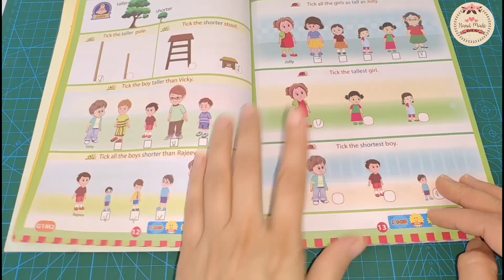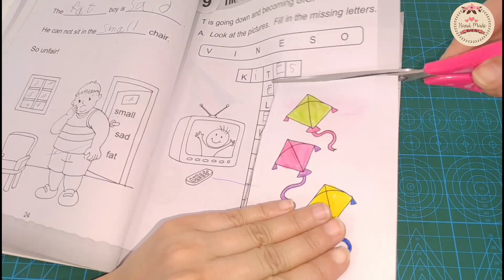How To Make Stickers At Home || How To Make Stickers Without Drawing || Part - 1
How To Make Stickers At Home || DIY Homemade Stickers || DIY Stickers || How To Make Stickers Without Drawing

Hello friends, in this video we come up with the series of stickers. In this series you will get different ideas of how to make DIY Stickers. This video comes up with unique way to make stickers without drawing or printing sticker pictures. It's very simple make your own sticker collection which can stick in multiple purposes.

Kindly share your valuable feed back in the comment box about this creation and also let us know your suggestion about any new videos you would like to get in our channel about DIY Home decoration Ideas, DIY Organizers or any craft you visualize you want us to make.

homemade stickers
homemade stickers easy
diy stickers without drawing
diy stickers without printer
diy stickers at home
handmade sticker
easy sticker making
easy sticker at home